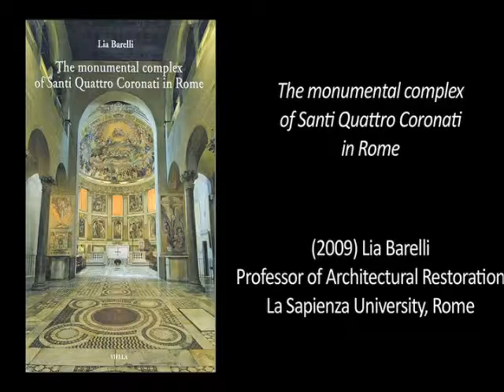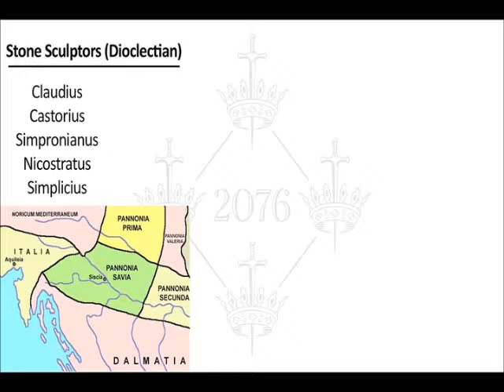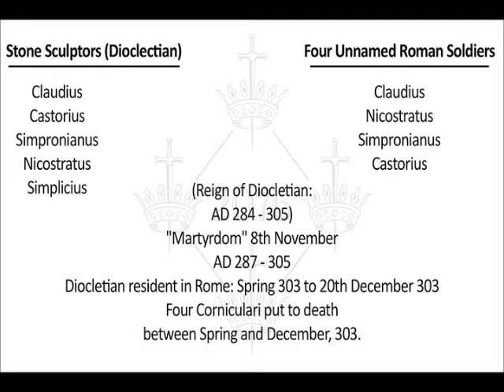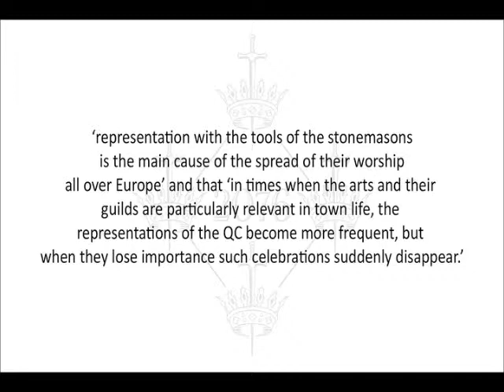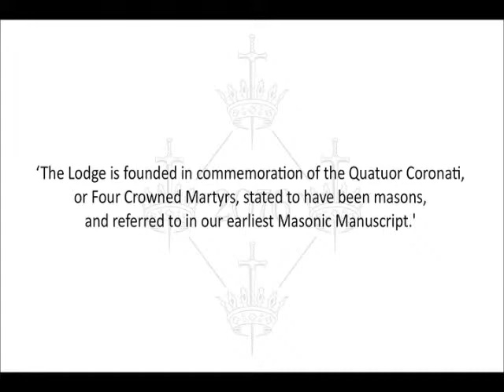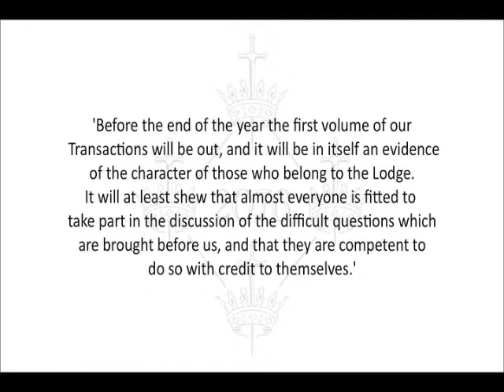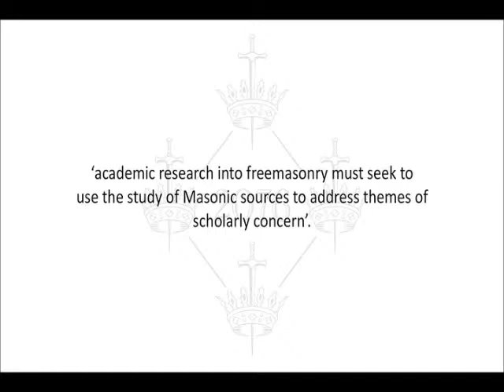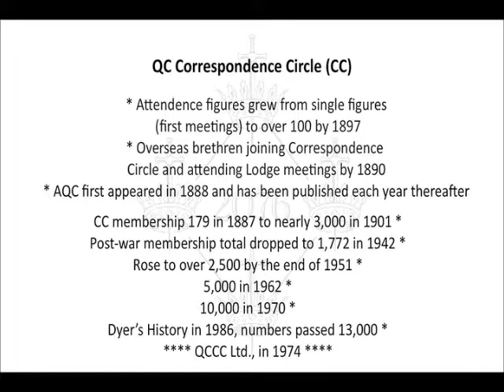the four crowned ones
Reproduced here with the kind permission of Albert McClelland of WEOFM

Presentation by Dr. John S. Wade, PM